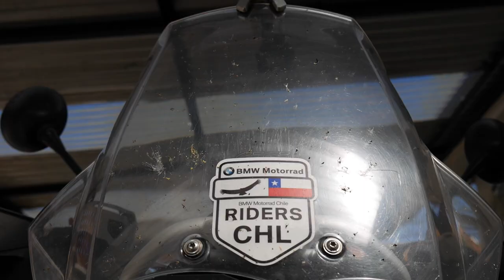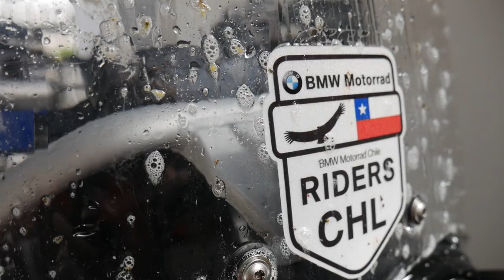Como LAVAR la moto para que BRILLE 💎 CORRECTAMENTE en casa (más algunos tips)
Como LAVAR y LIMPIAR ⭐️ la MOTO. Es importante realizar un lavado periódico de nuestras máquinas para mantenerlas en óptimas condiciones estéticas, realizar un chequeo visual de partes y pasarla bien un rato.

Los productos usados fueron:
- LIQUI-MOLY CLEANER
- LIQUI-MOLY CERA PROTECTORA